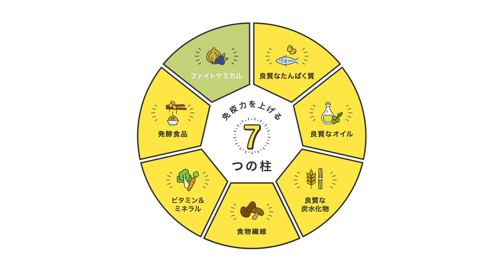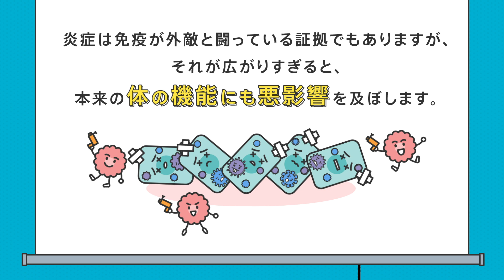【食事と健康と免疫力】野菜や果物に隠された力！料理は彩り！？／満尾正先生監修『免疫力を上げる7つの柱』ファイトケミカル編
野菜や果物の色・苦み・酸味などは、植物が害虫や外敵から身を守るためのもの。
赤ワインのポリフェノールや、トマトのリコピン、大豆のイソフラボンなどが知られています。
これら「ファイトケミカル」が、若さと健康、病気の予防にも役立つってご存知ですか？

食事を見なおせば、体が変わる！？
SL Creationsの健康・栄養サイト『HEALTH CREATIONS』は
毎日の食事で健康力を高める栄養のヒントが盛りだくさん！

おススメの記事はこちら
▶【現代生活はマグネシウム不足を招きやすい】

▶「正しい食品のお選び方」Vol.２～野菜の選び方～

公式SNS・美味しい情報をお届け！